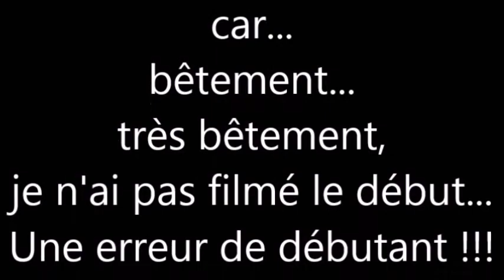Entraînement trail and the city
petit entraînement d'une heure sur le parcours du "trail and the city"